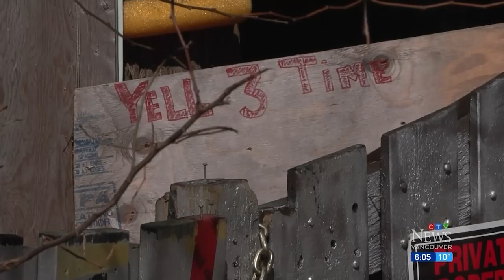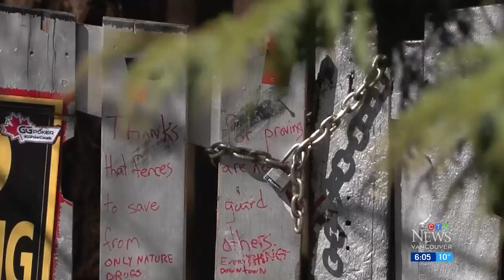Campers cleared from rich Vancouver neighbourhood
Belmont Avenue in Point Grey is known for its stunning ocean views and sprawling mansions. For months, it was also home to squatters.